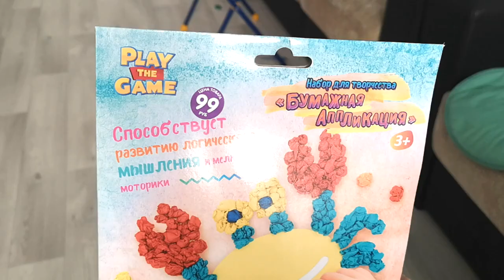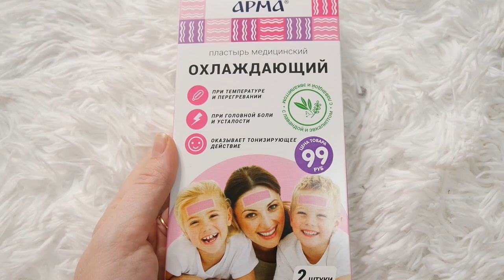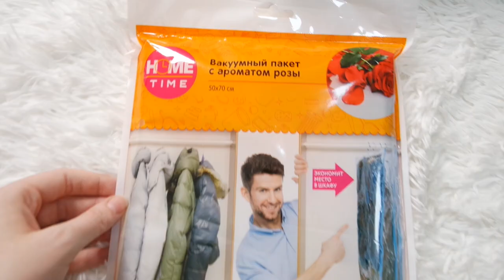🔥КРУТЫЕ НОВИНКИ ФИКС ПРАЙС💚АВГУСТ SilenaSway_Силена Вселенная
Бюджетные находки, покупки фикс прайс август 2020, тест-обзор фикс прайс, крутые находки фикс, мега новинки фикс прайс